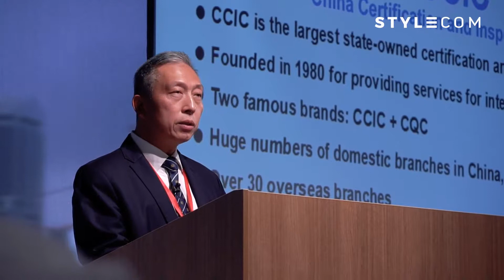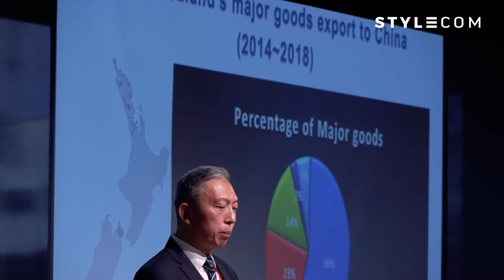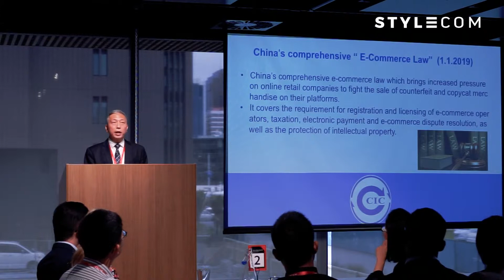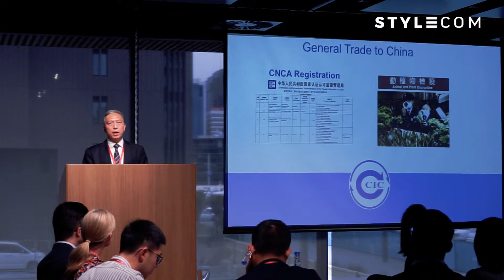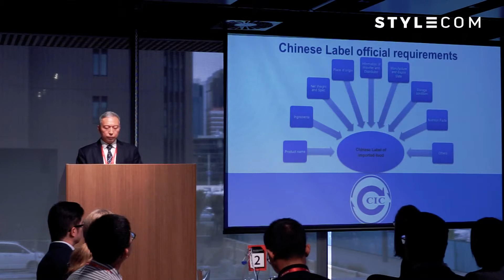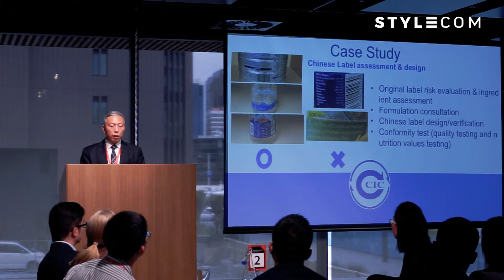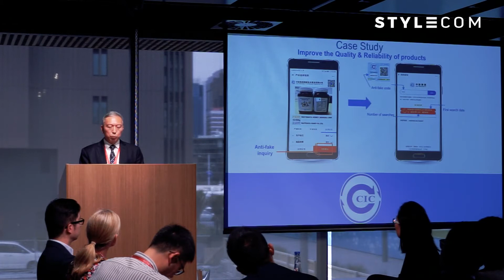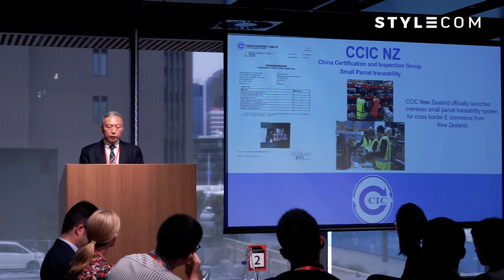Jason Yuan~1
China X NZ trade and digital media forum 2019